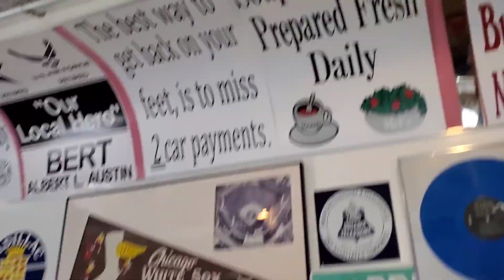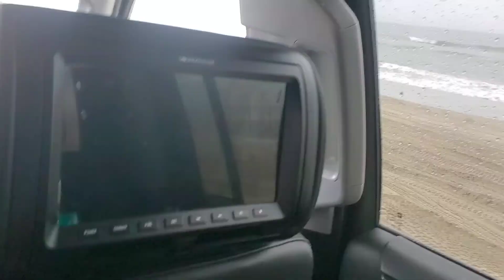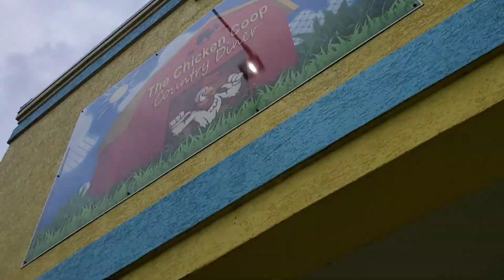WILD HORSES Beach OFF ROADING, getting on a ferry | Beach Umbrella CHASE DOWN🤦‍♀️ Seafood boil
seeing wild horses on the beach
obx must visit
Corola beach ⛱
Virginia Beach wild horse trail!
First time trying seafood boil
this was the last day on vacation😞

💕PLEASE GIVE THE VIDEO A THUMBS UP IT REALLY HELPS MY CHANNEL😘❤
💢Vloging products I use:
❌❌Best kitchen organization set:

❤For any baby stuff you might need check out keababies!

Sign up for Fetch Rewards: Get $2 on your first receipt!
K9F3M (use code at sign up)

OR THRU SOCIAL MEDIA💕